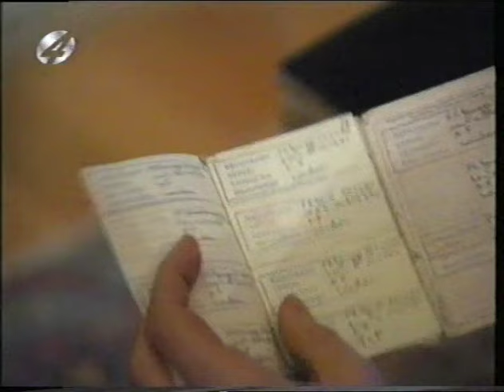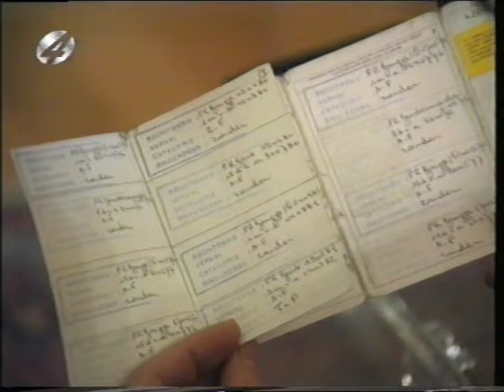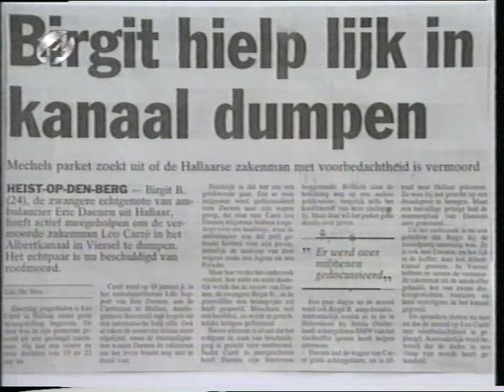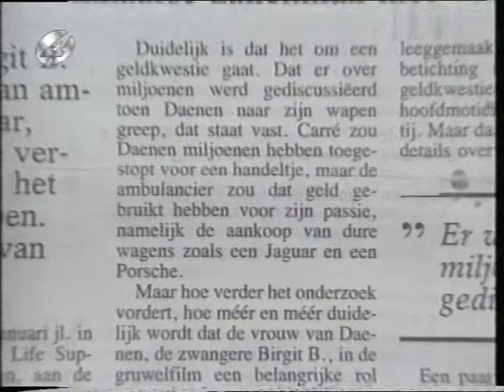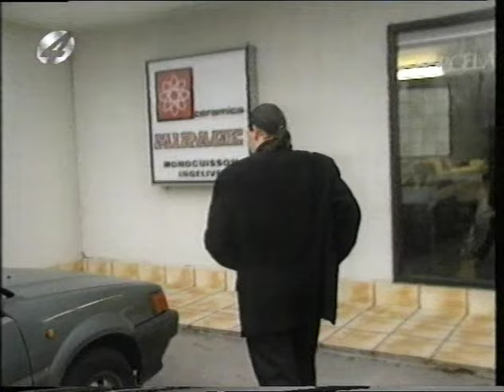Jambers Ferrari.m4v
Uitzending van Jambers over Ferrari- en Lamborghini-rijders